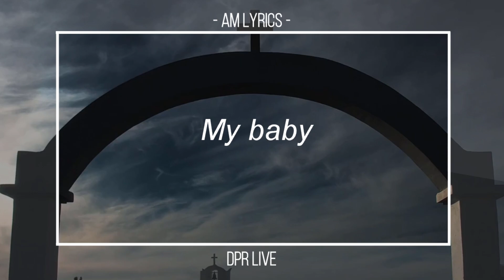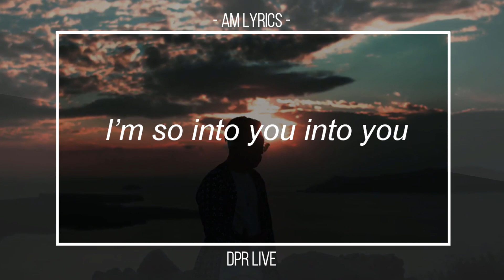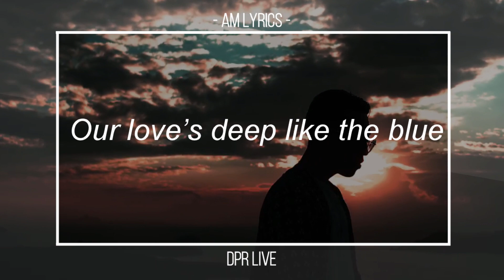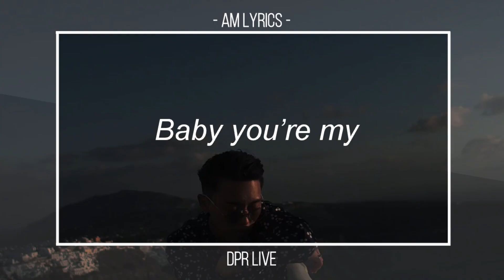[AM Lyrics] DPR Live - Martini Blue HAN | ROM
DPR Live - Martini Blue
From the album "Her"